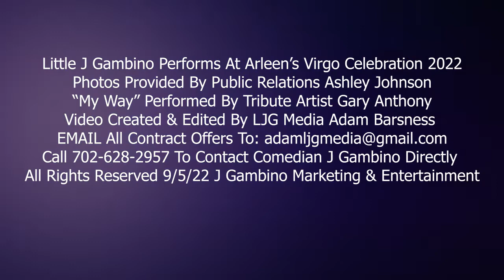LITTLE J GAMBINO PERFORMS AT ARLEEN'S VIRGO CELEBRATION 2022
Photos Provided By Public Relations Ashley Johnson
“My Way” Performed By Tribute Artist Gary Anthony
Video Created & Edited By LJG Media Adam Barsness